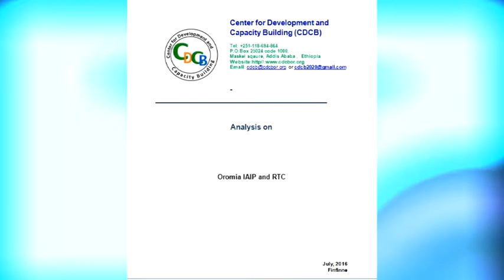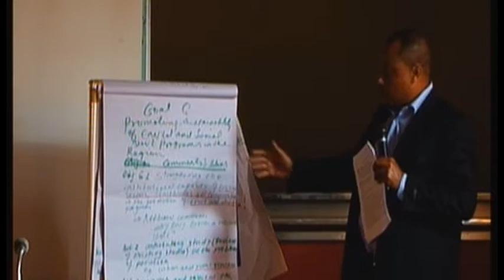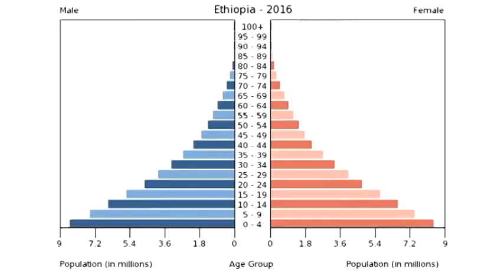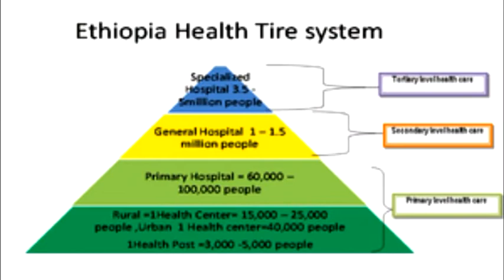Center for Development and Capacity Building Documentary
Center for Development and Capacity Building (CDCB) is a local civil society think-tank non-profit making organization established in 2012.